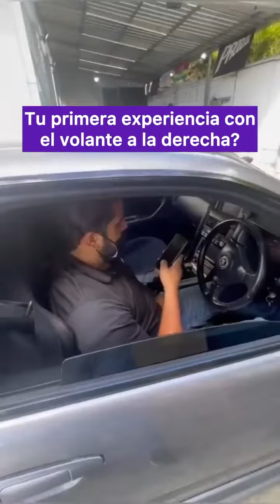Daily VLOG [098]